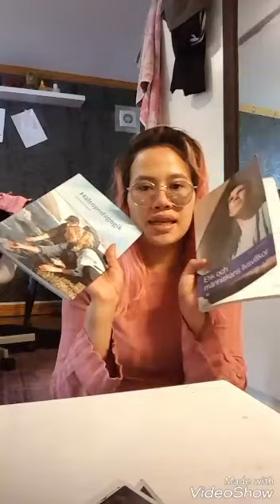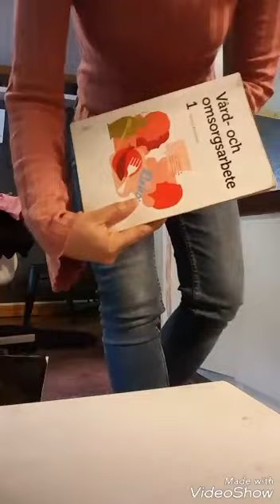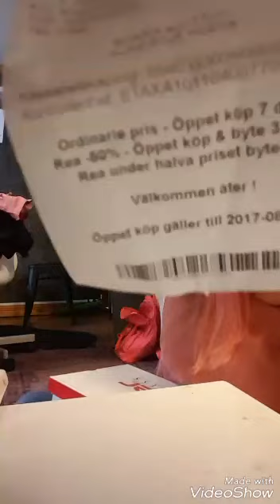วันที่สองของการเปิดเรียน